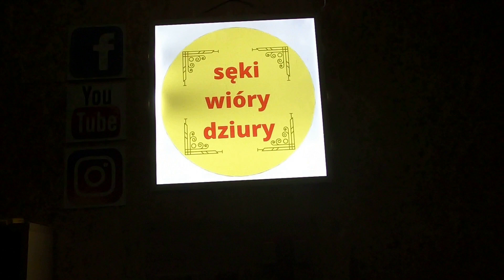#90 Nowy warsztat. New workshop. Shop tour.